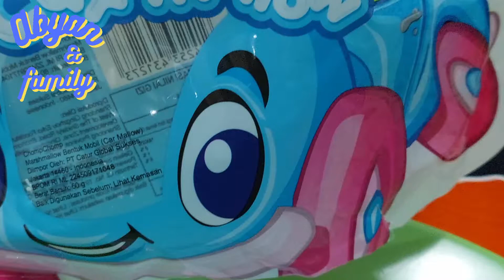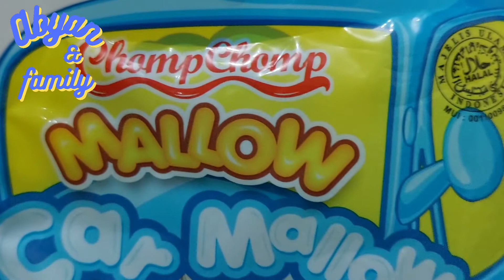MARSHMALLOW ICE CREAM DAN CAR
Halo teman-teman, hari ini Aby mukbang makan marshmallow ice cream dan car di temani dengan mainan kesukaanku Pj Masks!